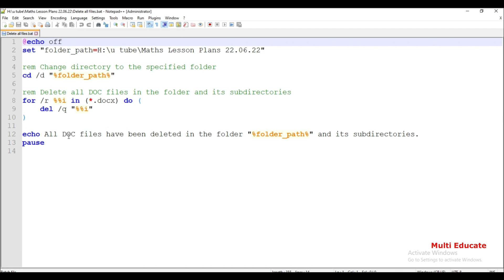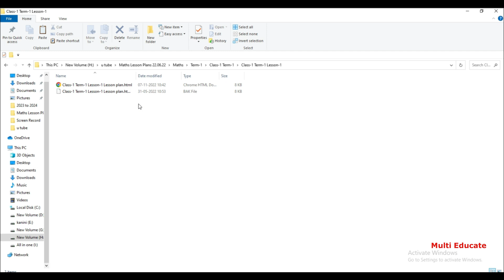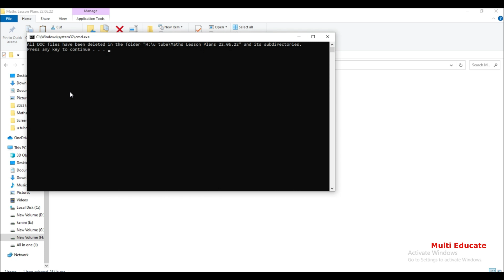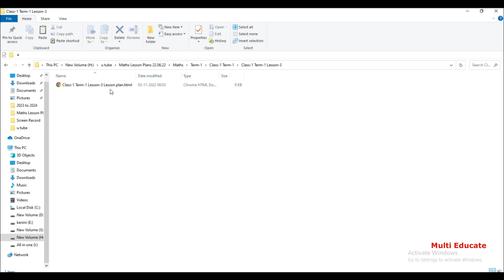How to close multiple files at once using a batch file in Tamil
Close multiple files at once using a Windows command with the batch file